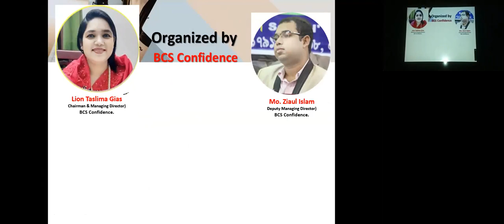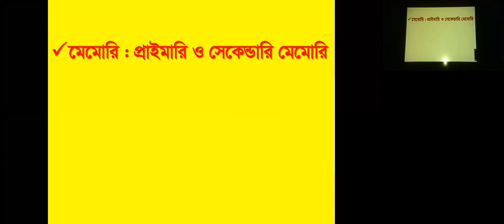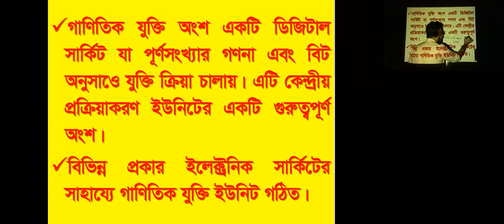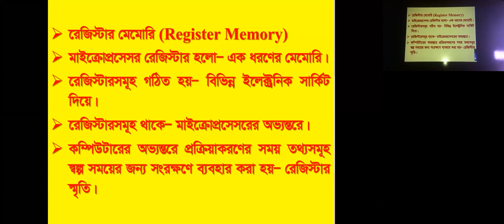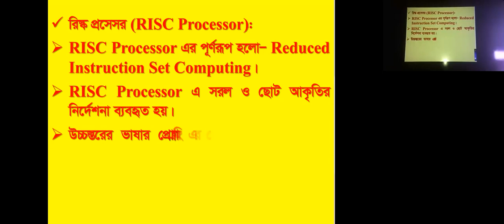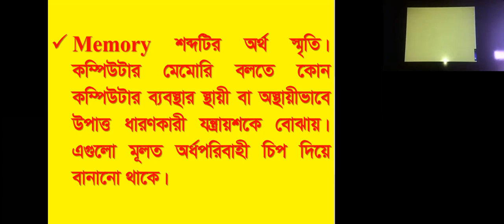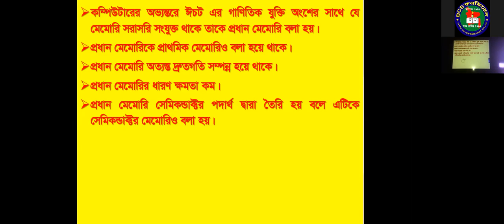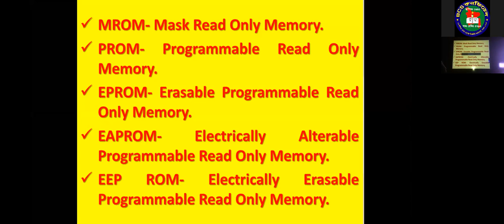প্রিলি ব্যাচ System unite